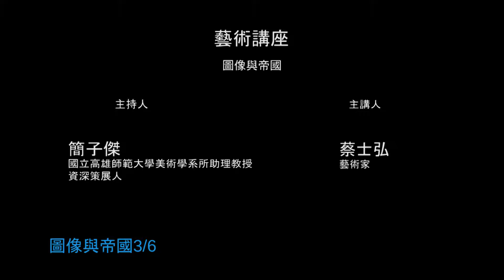圖像與帝國 (3/6) 2016港都藝術講座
【圖像與帝國】

蔡士弘 藝術家

主持人
簡子傑
國立高雄師範大學美術學系所助理教授
資深策展人

【Image and Empire】

Shih-Hung TSAI Artist

Moderator
Tzu-Chieh JIAN
Assistant Professor of Department of Fine Arts, N.K.N.U.
Senior Curator